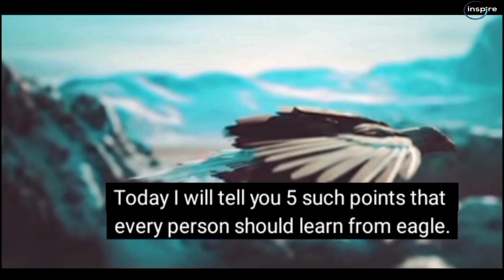The Eagle Mentality - Best Motivational Video | inspire Gratuity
रो मत बाज़ बनकर उड़ 🔥 | Best Motivational Video in Hindi for Success in Life | Motivational Story
The Eagle Mentality - Best Powerful Motivational Video

The Eagle Mentality - Best Motivational Video
बाज़ से सीखें Bounce Back करना | Eagle Philosophy
Power of Attitude (Eagle Mentality) - Best Motivational Video In Hindi | Rewirs
THE EAGLE MENTALITY - Best Motivational Speech Video

The Eagle Mindset | Best Motivational Video
eagle motivation
eagle motivational speech
eagle movie in hindi
eagle movie hindi dubbing
eagle movie
eagle movie review
eagle movie trailer
eagle movie songs
EAGLE MENTALITY ATUDE
EAGLE MENTALITY
eagle motivational video in hindi
eagle mentality
eagle mentality
motivation
eagle mentality in english
eagle media
eagle mneme
eagle mentality in hindi
eagle mnessage tone
eagle meaning in hindi
eagle message ringtone
eagle means kya hota hai
eagle attitude
eagle attitude status
eagle attack
eagle attitude motivational
eagle attacks goat
eagle attitude sonu sharma
eagle attack snake
eagle attack human
eagle attack baby
eagle attack pigeon
eagle mentality
eagle attitude
eagle
eagle motivational video
eagle motivation
eagle mindset
eagle trailer ravi teja
THE EAGLE
eagle full movie in hindi dubbed
eagle movie
EAGLE MENTALITY

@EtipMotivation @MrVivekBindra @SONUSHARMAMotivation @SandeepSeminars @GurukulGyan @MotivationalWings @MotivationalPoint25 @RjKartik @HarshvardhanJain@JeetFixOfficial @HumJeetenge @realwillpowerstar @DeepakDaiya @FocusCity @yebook